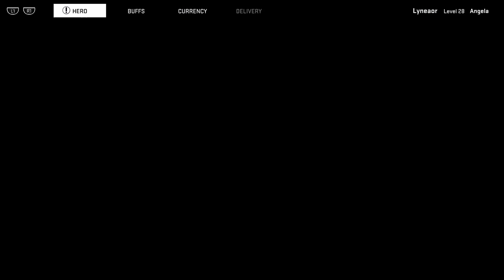Marvel Heroes Omega #11 - S.H.I.E.L.D. Recon Post (Angela lvl 27-29)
I forgot to upload the last Marvel episode. Here it is! Now the mid-season break can begin.

Game: Marvel Heroes
Developer: Gazillion Entertainment
Publisher: Gazillion Entertainment